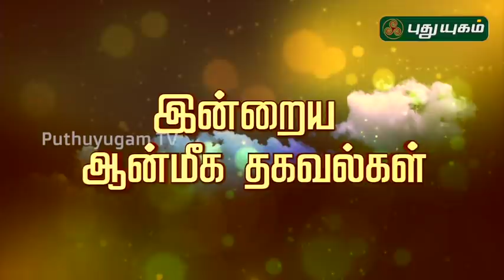இன்றைய ராசி பலன் | Indraya Rasi Palan | தினப்பலன் | Mahesh Iyer | 01/07/2020 | Puthuyugam TV